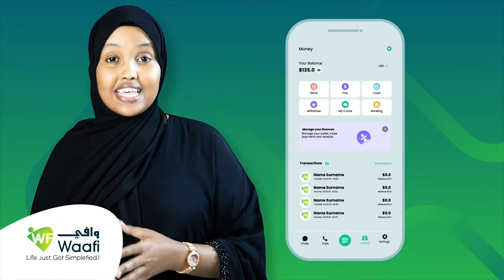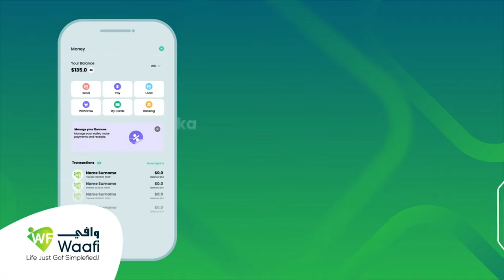Shirka Golaha Wasiiradda oo maanta looga hadlay xaaladda guud ee dalka, xag amni, siyaasadeed iyo..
Shirka Golaha Wasiiradda oo maanta looga hadlay xaaladda guud ee dalka, xag amni, siyaasadeed iyo dhaqaaleba.